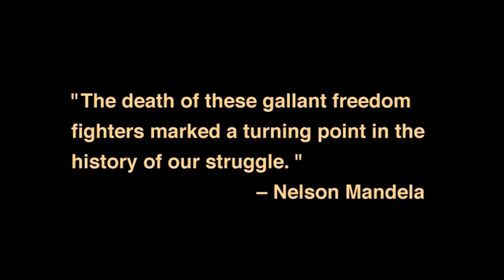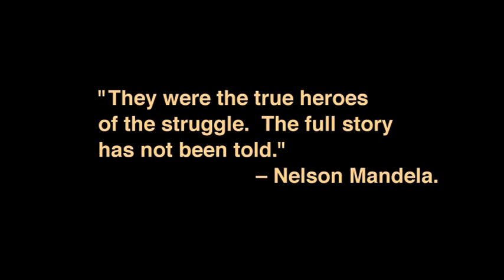Cradock 4 Trailer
A trailer for the 92' documentary, The Cradock Four.